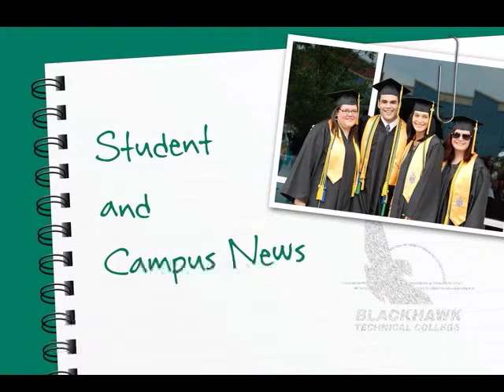BTC Notebook Student & Campus 12 9 13